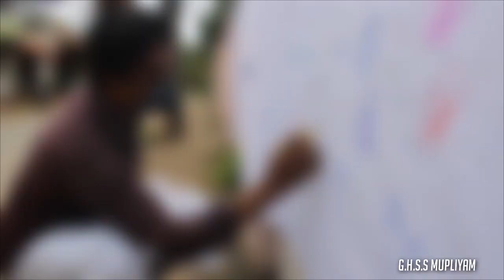INDEPENDENCE DAY CELEBRATION (August 10 to 15)@GHSS MUPLIYAM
ghss mupliyam#